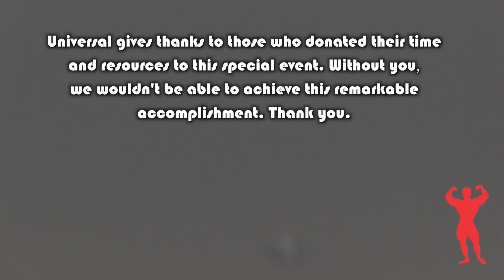Team Universal at the 2013 Special Olympics Plane Pull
Once again, Team Universal entered the Special Olympics Plane Pull event on October 5, 2013, at Newark International Airport in New Jersey to pull a 93,000 lb jumbo jet and raise funds for a worthy charity. In this video, we explain why we do what we do. This year, we were fortunate enough to win two trophies for the plane pull and for fundraising. We had a great time at the event and bringing awareness to the Special Olympics of New Jersey. Thanks so much to those who supported us for this event. Team Universal consisted of company employees, athletes and consumers. Thanks to all of them: Chase Browning, Erik Bonini, Jason Budsock, Evan Centopani, Jon Chipko, Tyler Cohen, Christian Coronato, Jon Chipko, Al Fortney, Vinny Galanti, Adam Harchetts, Josh Landry, Travis Poulsen, Patrick Raquet, Greg Santarsiero, Eric Schwartz, Gary Turner, Antoine Vaillant, Jim Widener, and Alan Zwick.